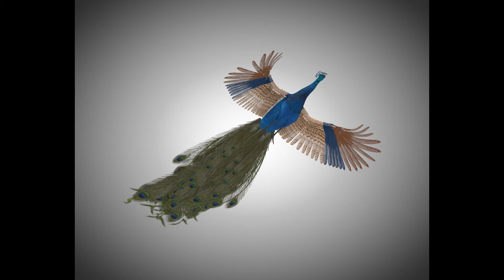3D Model Indian Peafowl Peacock PBR Rigged Low poly at 3DExport.com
Download 3D Model Indian Peafowl Peacock PBR Rigged Low poly 3ds c4d dae fbx max obj stl blend dae fbx png by turbocg ID: 278582

Available formats:
3DS MAX all ver.: 3ds442.48 kb
Cinema4D: c4d675.50 kb
Collada file type: dae630.26 kb
Autodesk FBX: fbx1.05 MB
3DS MAX: max1 kb
Wavefront OBJ: obj1.63 MB
Stereolithography: stl897.59 kb
Blender: blend108.56 MB
Collada file type: dae624.11 kb
Autodesk FBX: fbx819.50 kb
Image Textures: png167.18 MB